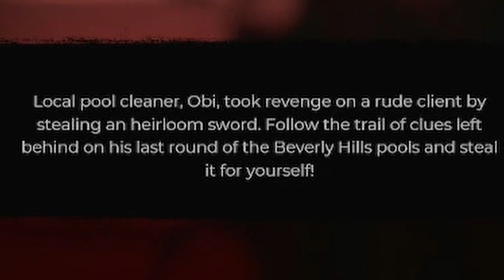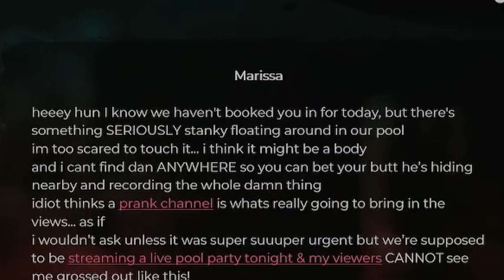Dead Island 2 | Part 5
Ready for some more of my random humor and friendship montage? Lots of clips, and let's not forget a snippet of my present model too, tune in here to see the chaos!